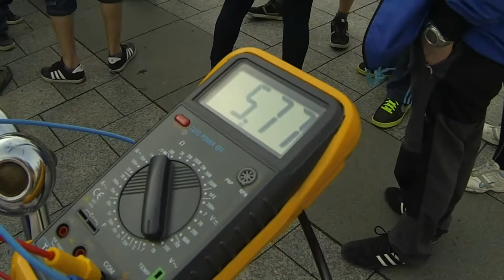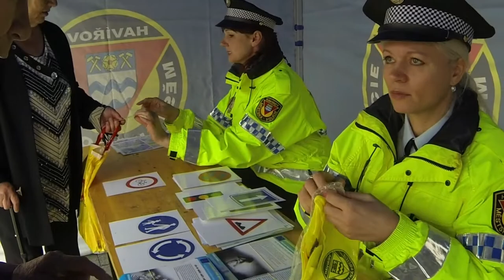Den Země 2014 v Havířově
V pátek 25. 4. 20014 se v centru Havířova konal Den Země. Více na